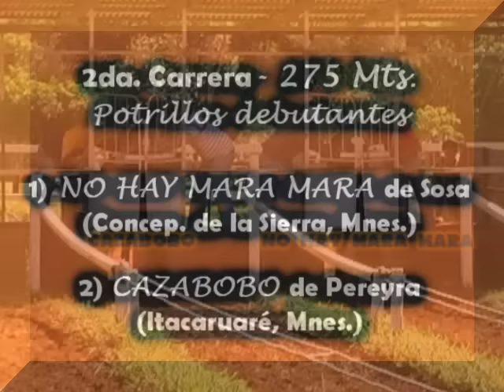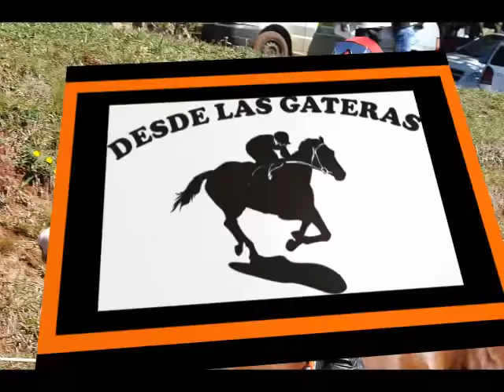CAZABOBO - Don Alvaro, Itacaruaré - 06.09.15